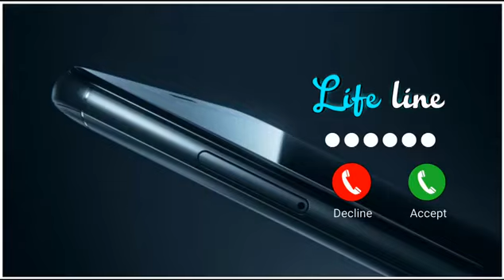New Ringtone 2021,sad ringtone , Hindi ringtone , mobile phone ringtone, flute ringtone